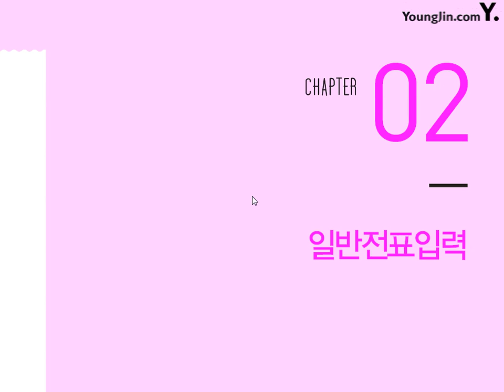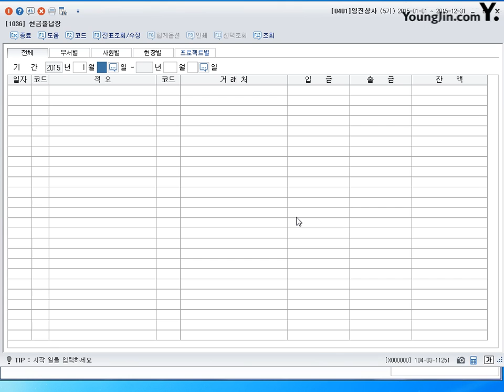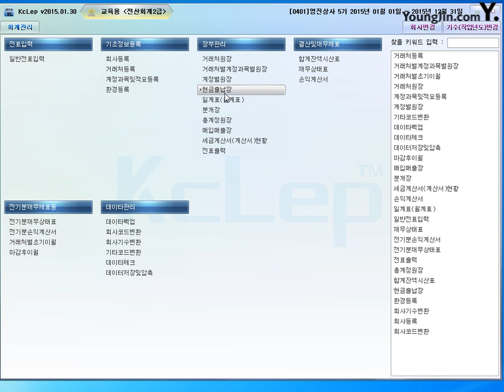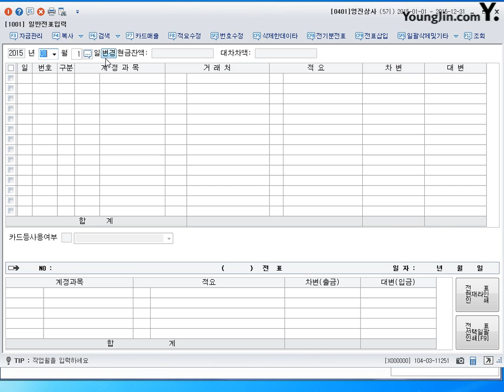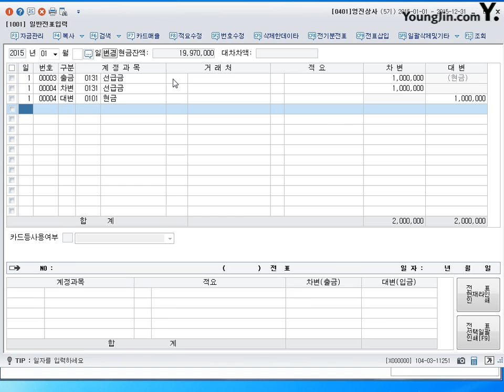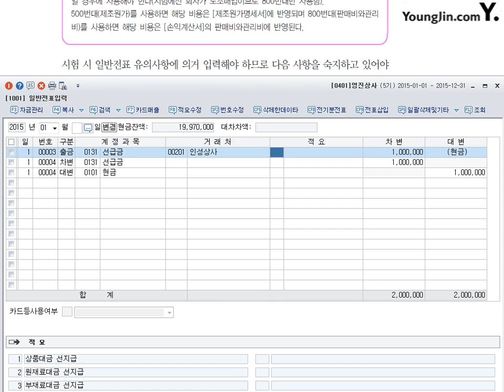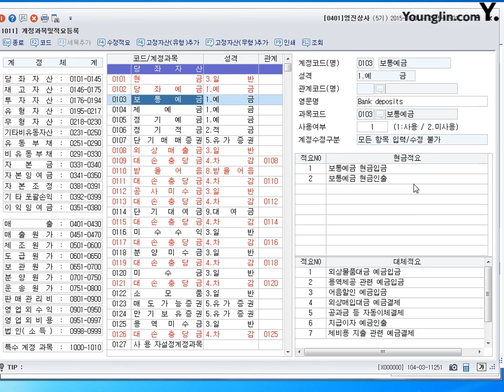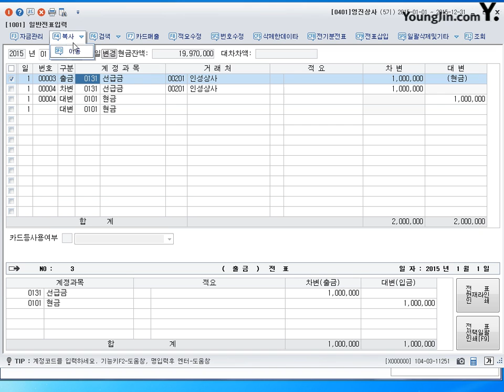제24강 일반전표입력방법